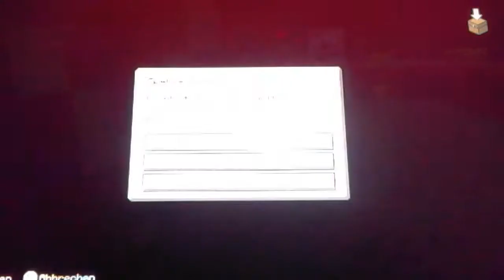Let's Play: MINECRAFT: Wii U EDITION: part 3 (Der Magier ist Draußen)